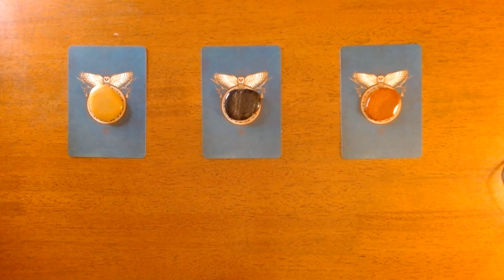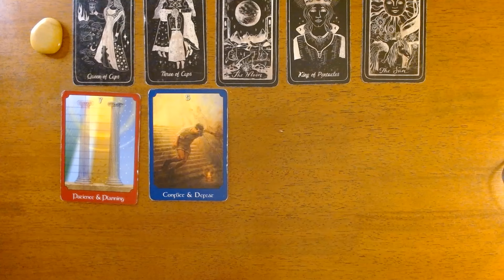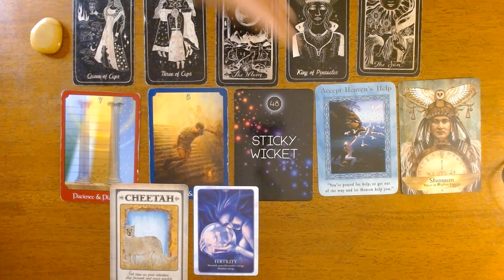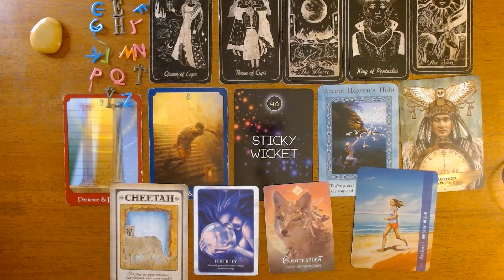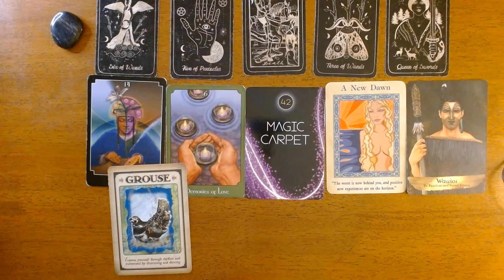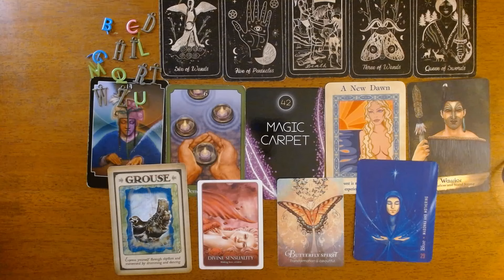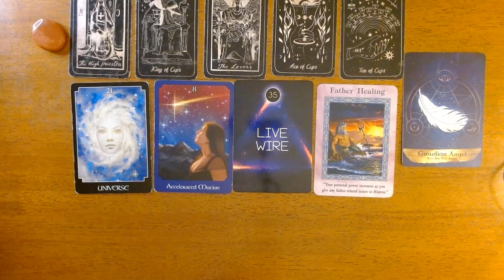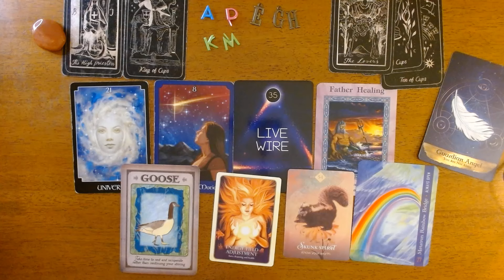WHO IS YOUR NEXT RELATIONSHIP-Pick a Card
Hi Everyone, Today we are getting messages to see who is your next relationship, we will find out their personality traits, their zodiac sign and when you might meet them. I hope you enjoy today’s love messages pick a card reading.

❤️TIME STAMPS)
#1 Golden Quartz 1:47
#2 Black Agate 15:46
#3 Red Jasper 25:37